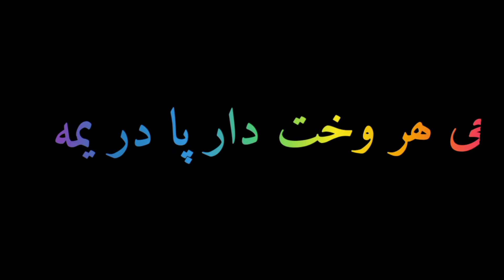New Pashto songs Koko Ningrahar black groundزہ خو کہ مستي کوم خو شکر بابر یمہ کوکو ننگرہار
New Pashto songs Koko Ningrahar black ground